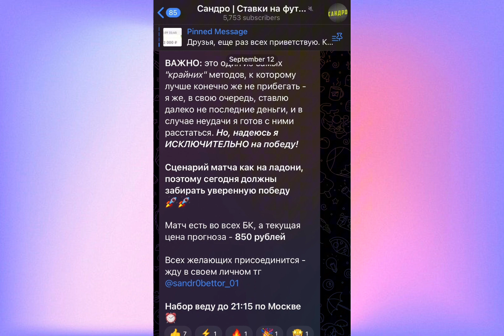ДИНАМО ПАРИ НН ПРОГНОЗ на футбол сегодня, 15 сентября. Российская Премьер Лига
Динамо Пари  прогноз на четверг 15  сентября.
Прогнозы на футбол сегодня подробный разбор.

Мой прогноз на футбол на сегодня Динамо Пари смотри в видео (МИР РПЛ) . Финальные прогнозы на сегодня я выкладываю в телеграмм канале "Сандро ставки на футбол"

О вообще чем мой канал: прогнозы на футбол, прогнозы на спорт, прогноз на футбол сегодня,